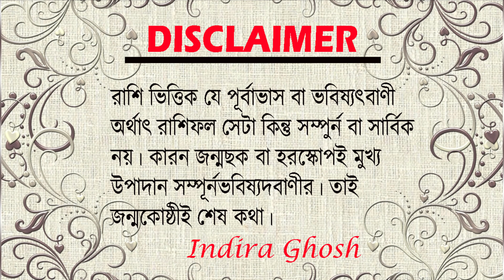30th June Saturn Retrograde || শনির বক্র গতিতে সঞ্চার ।। মকর রাশির ওপর প্রভাব ।। বিশেষ পরিবর্তন ।।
30th June Saturn Retrograde || শনির বক্র গতিতে সঞ্চার ।। মকর রাশির ওপর প্রভাব ।। বিশেষ পরিবর্তন ।।